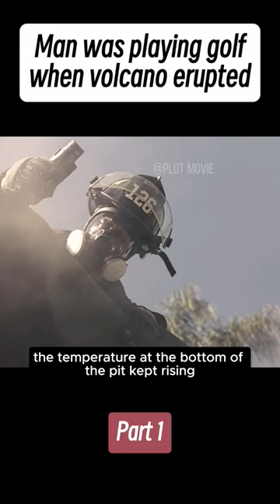[Part 1] Man was playing golf when volcano erupted